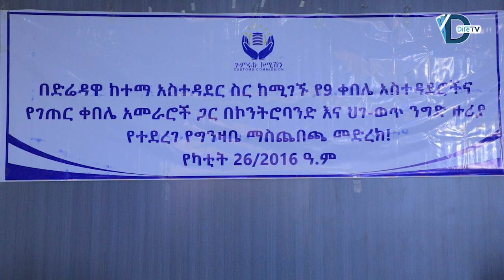Leenjii komishinni Gumrukaa Kenne